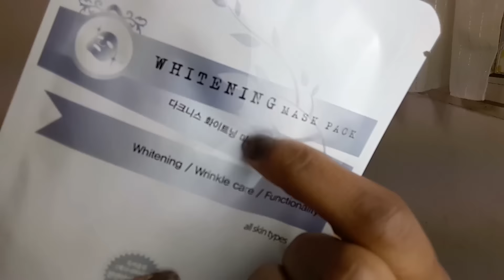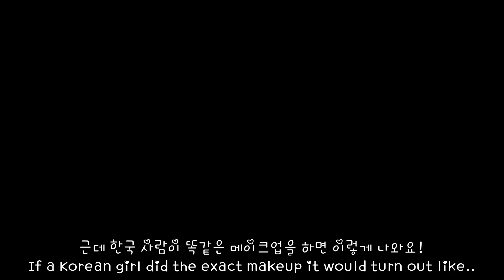화장품 가게에서! 외국인의 웃겼던 썰! My Funny Experiences at Korean Beauty Stores!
화장품 가게에서! 외국인의 웃긴 이야기!
My Funny Experiences at Korean Beauty Stores!

I made an error in the English subtitles. Towards the end I meant to say that "in America, when an employee follows you, it's often a sign of discrimination." As seen from the racial profiling perspective. But, I'm not sure that was communicated 100% clearly.  Ooops..my bad! But hopefully, you understand where I'm coming from! :) I got love for everybody, either way! XD

매주 목요일, 일요일마다 재밌는 영상을 올려요!

Hey everyone! It's me, Whitney!  I'm an American girl who makes YouTube videos in Korean every Thursday and Sunday!  I genuinely want to thank you for the support!  :)